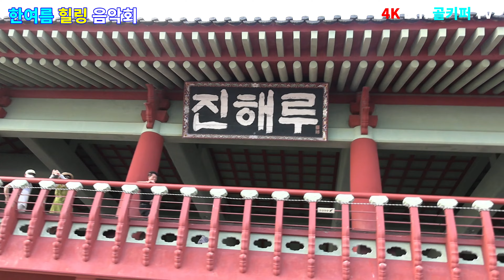유하나 -당신이주인공.2022.08.07 한여름 힐링 음악회[창원-진해루],b.h 골키퍼 TV,Music,(Kpop&Trot),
유하나 -당신이주인공.2022.08.07 한여름 힐링 음악회[창원-진해루],b.h 골키퍼 TV,Music,(Kpop&Trot),,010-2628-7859